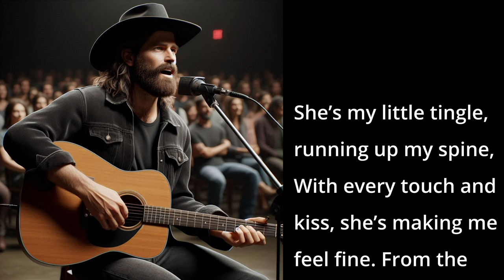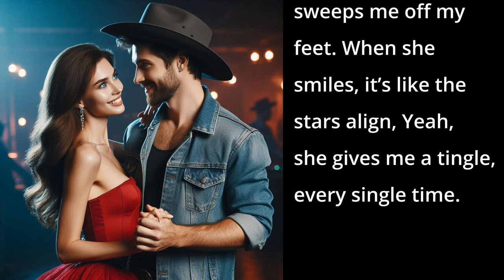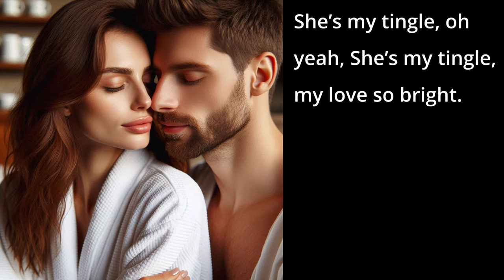Love's Tingle (AI Song - Country Love Song)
This song celebrates the enchanting and uplifting effect of a loved one.

📱 DESCRIPTION 📱
It describes the romantic thrill of being with someone whose presence and touch bring pure joy and bliss. The verses highlight the loved one's irresistible charm, from their gentle touch and glowing eyes to their sweet laughter and soothing voice. The pre-chorus emphasizes their magical and graceful nature, while the chorus repeatedly conveys how their touch creates a delightful, spine-tingling feeling. The bridge reflects on the comfort and warmth they bring, even in dreams, culminating in an outro that reaffirms their importance as a cherished partner.

📱 SONG LYRICS 📱
00:00 - [Verse 1]
She’s got a touch like a whisper on a summer breeze,
Every time she’s near, I go weak in the knees.
Eyes that shine like a full moon’s glow,
When she’s close, my heart starts to overflow.

00:15 - [Pre-Chorus 1]
She’s a little bit of magic, a whole lot of sweet,
Got that southern grace that sweeps me off my feet.
When she smiles, it’s like the stars align,
Yeah, she gives me a tingle, every single time.

00:26 - [Chorus 1]
She’s my little tingle, running up my spine,
With every touch and kiss, she’s making me feel fine.
From the brush of her hand to her soft, sweet kiss,
She’s a love’s tingle, pure bliss.
She’s my tingle, oh yeah,
She’s my tingle, and I can’t resist.

00:42 - [Verse 2]
She’s got a laugh that dances in the summer air,
When she’s around, I’m walking on air.
Her voice is a melody that soothes my soul,
With her in my life, I feel whole.

00:52 - [Pre-Chorus 2]

01:03 - [Chorus 2]

01:19 - [Bridge]
When the night falls and the world’s asleep,
Her touch is the secret I keep.
With a heart so warm and a love so deep,
She’s the tingle in my dreams.

01:40 - [Chorus 3]

01:57 - [Outro]
She’s my tingle, my heart’s delight,
With her by my side, everything’s alright.
She’s my tingle, my love so bright.